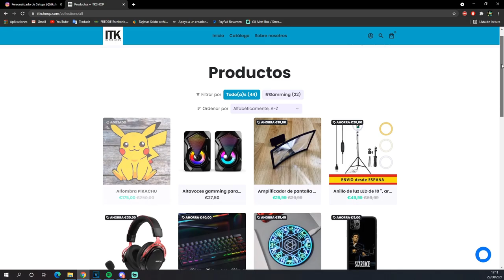La COCINA GAMER! Hamburguesas Silko!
Sé que es raro que en este Canal suba un video de Cocina, pero me lo ha pedido mucha gente a lo largo de los días.
Así que aquí tenéis el primero y no se si el ultimo. Pero aquí está.